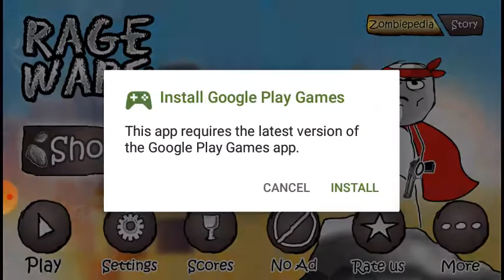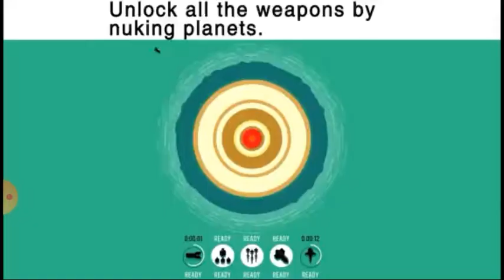Derpness is not coop# rage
Playing the most derpy game